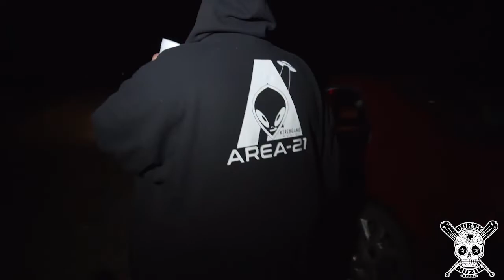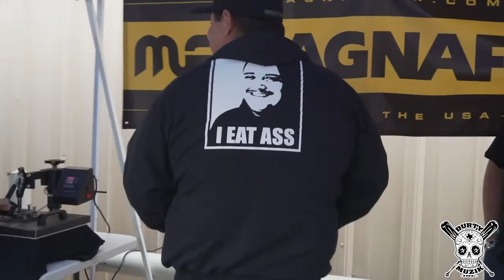MERCH GANG DMI NEW MEXICO AND SAN ANGELO VLOG